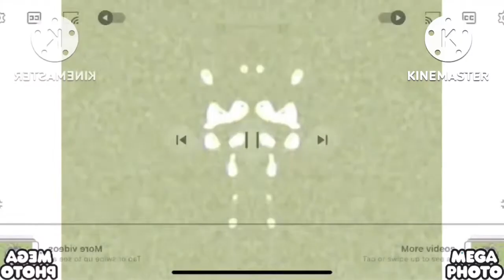Klasky Csupo Robot Logo Effects - A Brand New Video About Effects Effects